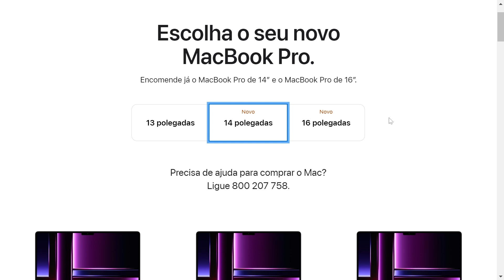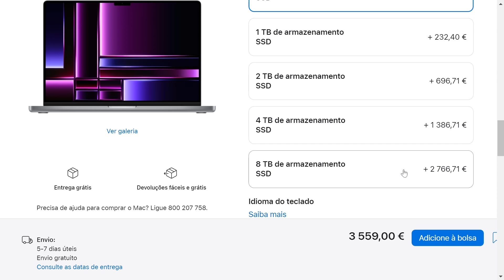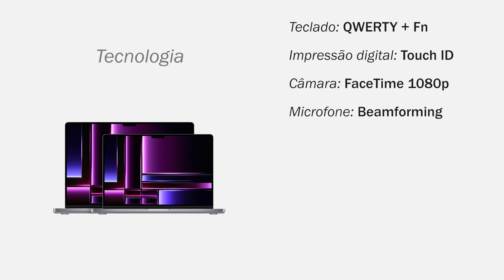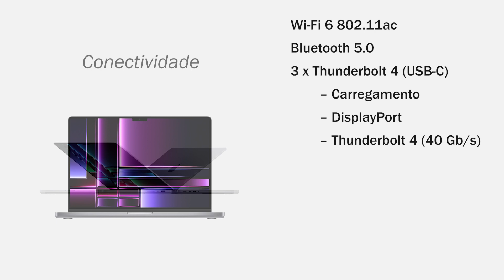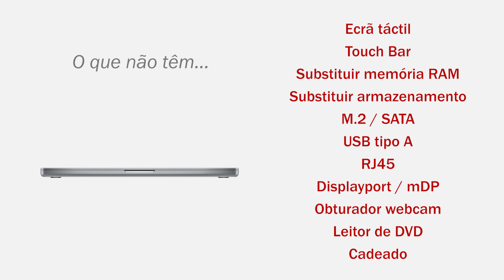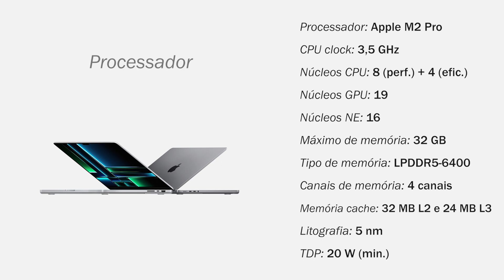Apple Macbook Pro M2 PRO 16” – CPU 12 núcleos, GPU 19 núcleos, 32 GB DDR5 RAM, 8 TB NVME SSD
Tu é team Mac, Windows ou Linux?

O MacBook Pro com silício da Apple é uma linha de notebooks Macintosh. É o modelo de ponta da família MacBook, ficando acima do consumidor com telas de 13, 14 e 16 polegadas. Todos os modelos usam sistemas da série M projetados pela Apple em um chip.

Sobrecarregado por M2 Pro ou M2 Max, o MacBook Pro leva sua potência e eficiência mais longe do que nunca. Ele oferece desempenho excepcional, esteja conectado ou não, e agora tem uma duração de bateria ainda maior. Combinado com uma impressionante tela Liquid Retina XDR e todas as portas de que você precisa, este é um laptop profissional sem igual. O M2 Pro traz poder para assumir projetos ainda mais exigentes. A CPU de até 12 núcleos e o Neural Engine de última geração fazem com que os fluxos de trabalho profissionais voem — desde a classificação e edição de milhares de imagens até a execução de simulações computacionais de dinâmica de fluidos. E a GPU de até 19 núcleos gera um grande aumento no desempenho gráfico para trabalho e lazer.

Graças à eficiência do silício da Apple, os ventiladores nem precisam ser ligados para a maioria das tarefas diárias. E para fluxos de trabalho mais pesados, os sistemas térmicos avançados movem o ar em baixas velocidades do ventilador. O MacBook Pro é construído em uma arquitetura de armazenamento totalmente flash projetada para tornar as tarefas diárias ágeis e responsivas. Para fluxos de trabalho exigentes com arquivos grandes, configurações de até 8 TB oferecem ainda mais desempenho. Retina líquida XDR. O Extreme Dynamic Range traz realces especulares refinados, detalhes incríveis nas sombras e cores vibrantes e realistas. Cada monitor é calibrado na fábrica e apresenta modos de referência profissionais para gradação de cores HDR, fotografia, design e produção de impressão.

Melhor configuração M2 Apple Silicon
MacBook Pro de 14 polegadas cinza espacial
CPU Apple M2 Max com CPU de 12 núcleos, GPU de 38 núcleos, mecanismo neural de 16 núcleos
Memória unificada de 96 GB LPDDR5-6400 RAM
Armazenamento SSD NVME de 8 TB
Adaptador de alimentação USB-C de 96 W
Ecrã Liquid Retina XDR de 14 polegadas
Três portas Thunderbolt 4, porta HDMI, slot para cartão SDXC, entrada para fone de ouvido, porta MagSafe 3
Magic Keyboard retroiluminado com Touch ID

🌎 Outras línguas
The best Apple MacBook Pro computer with M1, M2, Pro, Max, Ultra processor.
O melhor computador Apple Macbook Pro com processador M1, M2, Pro, Max, Ultra.
Le meilleur ordinateur Apple MacBook Pro avec M1, M2, Pro, Max, Ultra Processeur.
Il miglior computer Apple MacBook Pro con processore M1, M2, Pro, Max, Ultra.
La mejor computadora Apple MacBook Pro con M1, M2, Pro, Max, Ultra Processor.
Der beste Apple MacBook Pro -Computer mit M1, M2, Pro, Max, Ultra -Prozessor.
Komputer Apple MacBook Pro terbaik dengan prosesor M1, M2, Pro, Max, Ultra.
M1, M2, Pro, Max, Ultra 프로세서가 장착 된 최고의 Apple MacBook Pro 컴퓨터.
M1、M2、Pro、Max、Ultra Processorを備えた最高のApple MacBook Proコンピューター。
Máy tính Apple MacBook Pro tốt nhất với bộ xử lý M1, M2, PRO, MAX, Ultra.
具有M1，M2，Pro，Max，Ultra Processor的最佳Apple MacBook Pro计算机。
Лучший компьютер Apple MacBook Pro с M1, M2, Pro, Max, Ultra Processor.
Die beste Apple MacBook Pro -rekenaar met M1, M2, Pro, Max, Ultra Processor.
Najlepszy komputer Apple MacBook Pro z M1, M2, Pro, Max, Ultra Processor.
Den bästa Apple MacBook Pro -datorn med M1, M2, Pro, Max, Ultra Processor.

Capítulos
0:00 Intro
0:30 Comprar
1:30 Especificações
2:30 Conectividade
3:00 Fisicamente
3:15 Reparabilidade
3:30 O que não tem
4:30 Processor Apple M2
5:00 Apple MacBook Pro M2 .

id:macbook_loja_m2